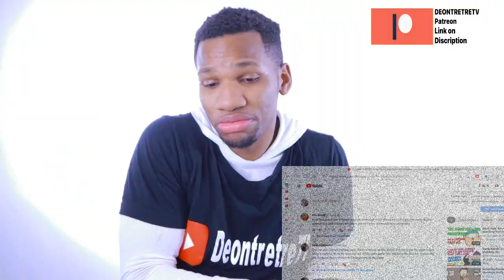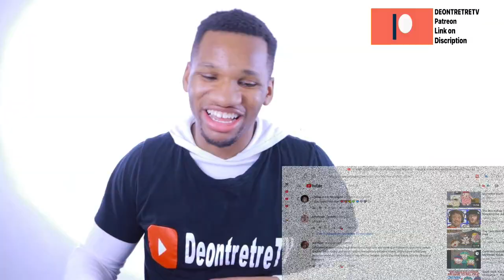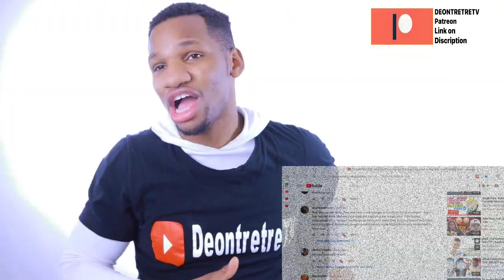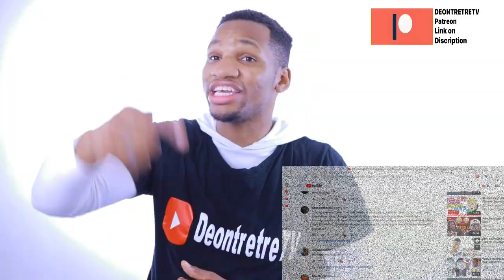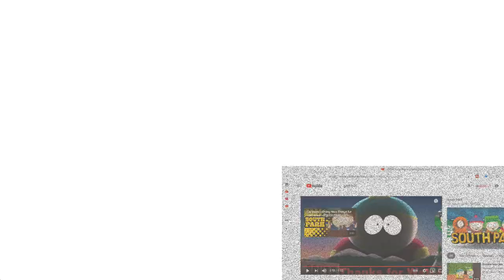ERIC IS MAD! BILL CLINTON NASTY! South Park funniest moments ERICS MOM!? | BEST OF BILL CLINTON!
WOAH! BILL CLINTON AND ERIC MOM DOING IT ? South Park funniest moments! BEST OF BILL CLINTON

•POLLS
•SEE THE REACTION VIDEOS BEFORE THE HIT YOUTUBE!
•Behind the scene of me setting everything up
•Live streams CONNECTING WITH MY SUPPORTERS

•Video Chat with Me Lets become FRIENDS! MEET ME !
•ACCESS TO POLLS DECIDING WHAT I SHOULD   REACT TO NEXT!
•ACCESS WIN MERCH (FREE MERCH FOR CHALLENGE WINNERS)
•Enjoy VLOGS WITH ME AND ME GIRLFRIEND!
• Access to view thumbnail for future episode

AND MORE !!! Thank you for SUPPORTING ME and my goal!